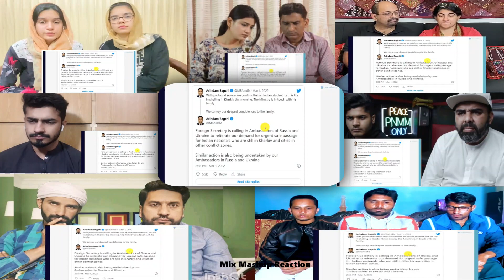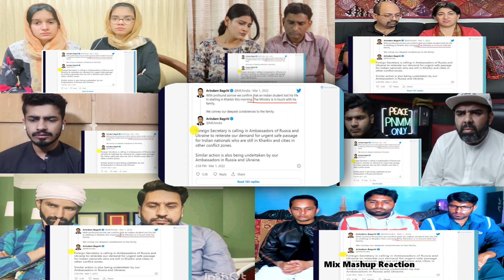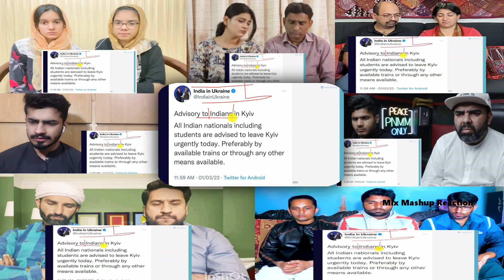Indian Student Killed by Russian Attack | Will India Change Stance in Ukraine Russia War? Mix Reacts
Mix Mashup Reaction Presents Indian Student Killed by Russian Attack.